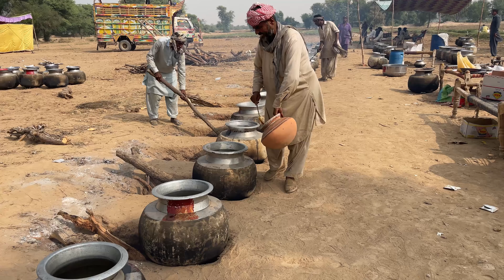Special Wedding Food Preparation for 3000+ Guest in Deep Desert | Beef Qorma and Sweet Rice